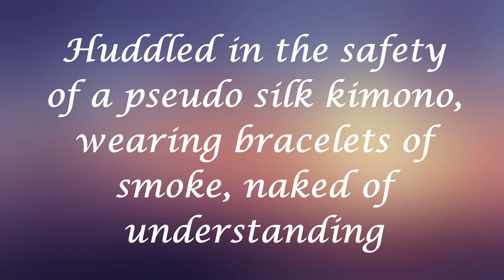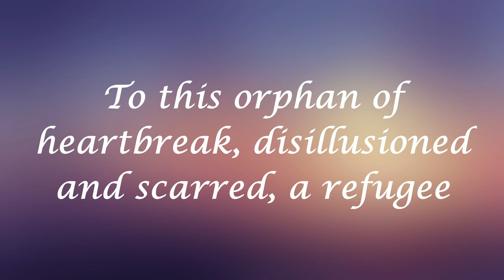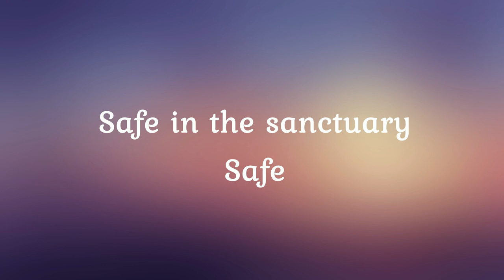Marillion - Pseudo Silk Kimono (Lyrics) [HQ]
From the album "Misplaced Childhood" (1985). One of the best progressive rock albums ❤️